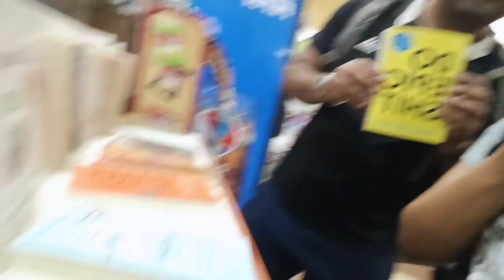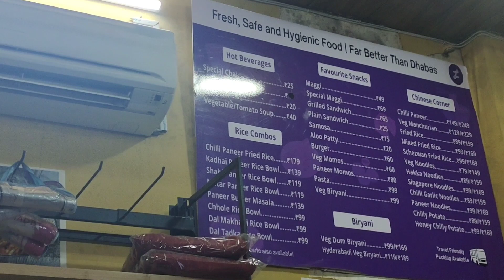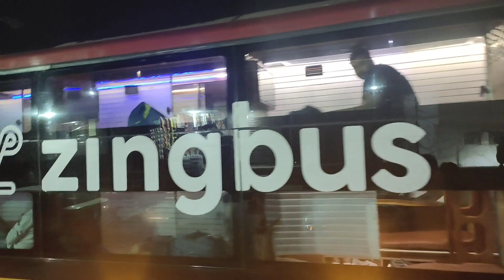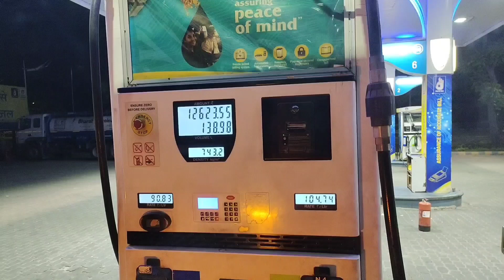Delhi to Katra 😀| Jai mata di🙏| AC sleeper bus🚌| Meena Pandey Vlogs #23 (part1)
lots of ❤️.